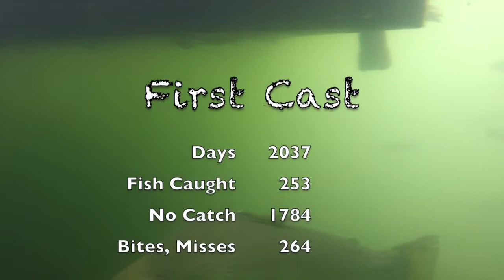Lilley's One Cast, August 21 Short Version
David Dixon sent me a Klinkhammer dry fly he'd tried.  Taneycomo rainbows like it!

Here's the Short Version of today's One Cast.